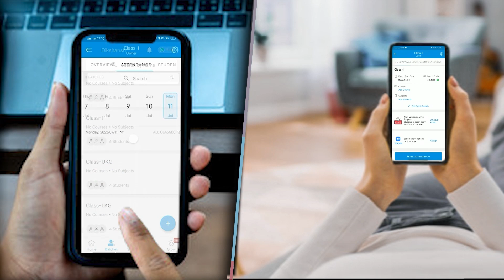भाजपा विधायक हरिभूषण ठाकुर ने नीतीश कुमार पर हमला बोला यात्रा को ठग यात्रा कहा